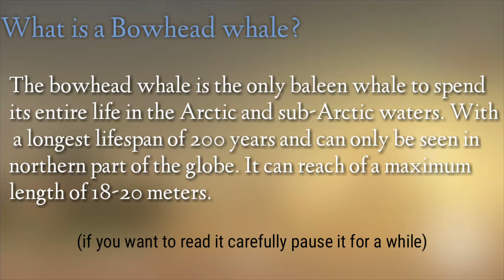Fishing & Life #28 | Guardian of the Artic Ocean Bowhead Whale | Catching Bowhead Whale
200 years! Are you kidding me right now?

★Warning★
1. Deleting or switching mobile device will reset the app data
2. The product contains in-app purchase feature. If you agree to make a purchase, you will be billed.

I am a Filipino, Age 20 and an average gamer(not yet professional).

Lets Fishing!
Free Fishing!
Best Fishing!
Shark Fishing!
Ocean Fishing!
Fishing&Life!
Fishing and Life!